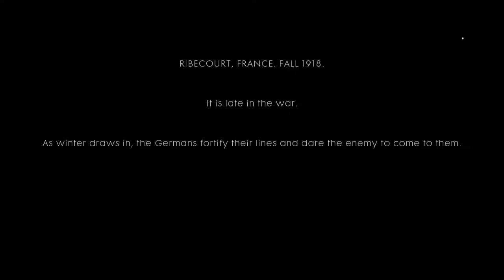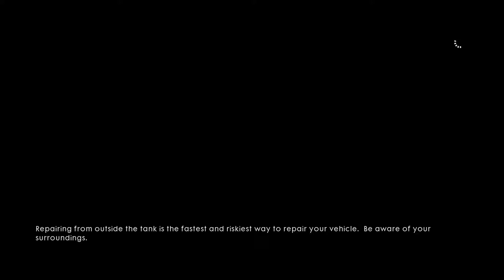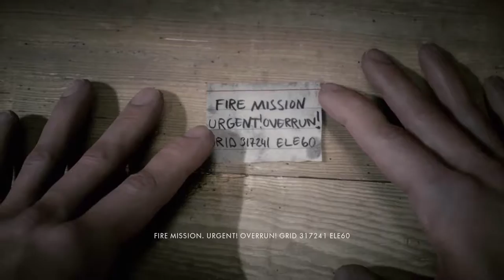Battlefield 1 #2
TANK SMAAASH!!!